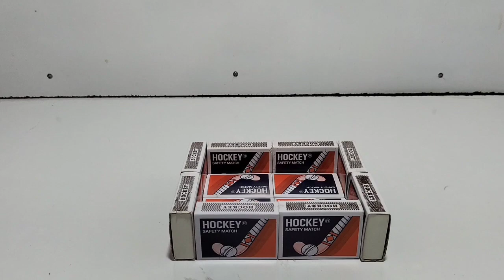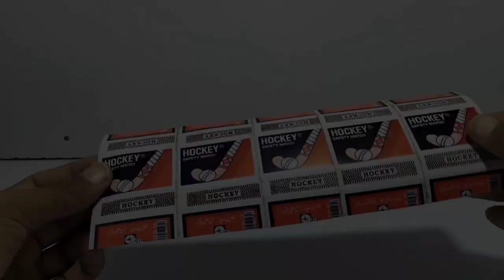How To Make Horse 🐎 Cart From Matchbox Diy Horse Cart Matchbox working projects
How to make matchbox horse cart at home
How to make matchbox horse cart woking projects
How to make horse cart from matchbox at home
How to make horse cart from matchbox
How to make  matchbox horse cart science project at home
How to matchbox horse cart loader at home
How to make horse loader from matchbox
Diy horse cart woking matchbox projects
Diy horse cart from matchbox at home
Diy matchbox horse cart woking matchbox projects at home
Diy horse cart woking matchbox at home
Diy horse cart from matchbox
Diy horse cart loader from matchbox at home
Diy horse cart loader woking matchbox projects
5 Amazing diy toys awesome ideas
How to make a mini matchbox tractor with trolley at home matchbox tractor using dc motor
How to make matchbox vespa scooter at home
Build a cool mini electric cart that recyles cola cans
How to make matchbox water tank tractor trolley Diy tractor science project